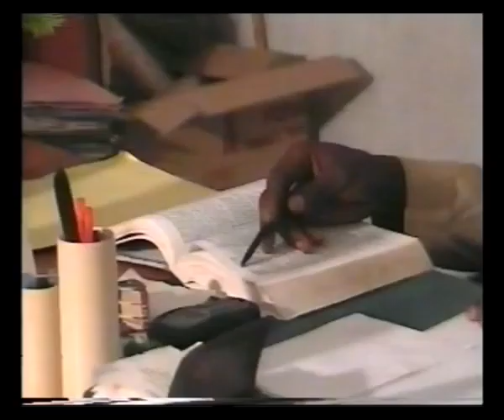Groupe Salongo - Bima Na Vie Na Ngai Mikouli 1&2 (Entier) 2002 VHS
Avec: Doudou Ngafura, Bomengo Ndongala, V12 Kwanzambi, Malaika, Mindondo Ngolomingi, Sai Sai Fiston, Bébé Santé, Maman Mabélé, Bolingo Odia, Shaba Muteba, Mike Mundangandanga, Visa Pamua, Carine Pala Wenge & Mbonge.